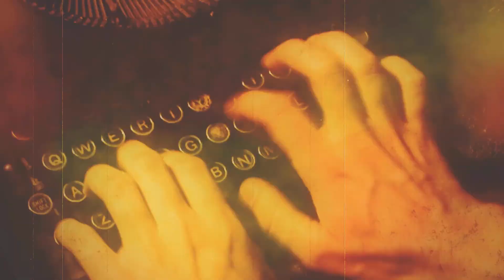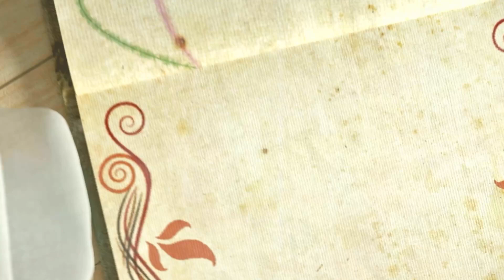ਰਾਮਗੜ੍ਹੀਆ ਮਿਸਲ ਜੱਸਾ ਸਿੰਘ ਨੂੰ ਕਿਉਂ ਛੇਕਿਆ ਸੀ ਸੁਣੋ ਦਿਲਚਸਪ ਇਤਿਹਾਸ I Jind Badali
Topic- ਰਾਮਗੜ੍ਹੀਆ ਮਮਿਸਲ ਦਾ ਇਤਿਹਾਸ ਸੁਣੋ , ਤੇ ਓ ਗੱਲਾਂ ਜੋ ਤੁਹਾਨੂੰ ਦੱਸੀਆਂ ਈ ਨੀ ਕਿਸੇnਨੇ